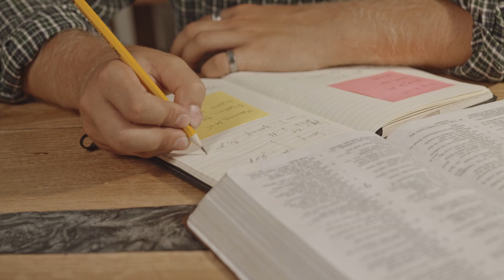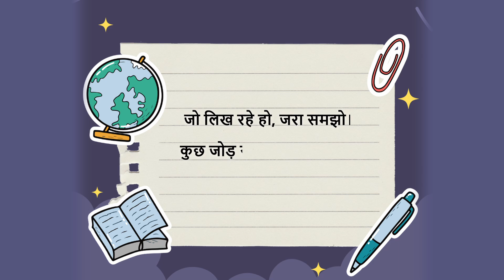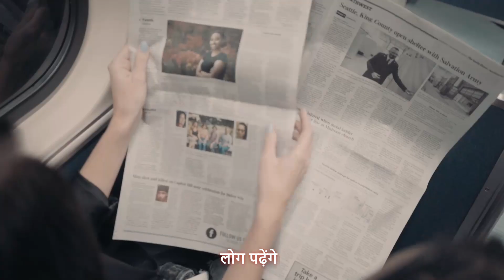शब्द shabd words your poetry what you write Dr Bhagat views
what you write reflects your personality, ideology, living, your approach to life. People will form an opinion about you so write something which conveys some meaning.